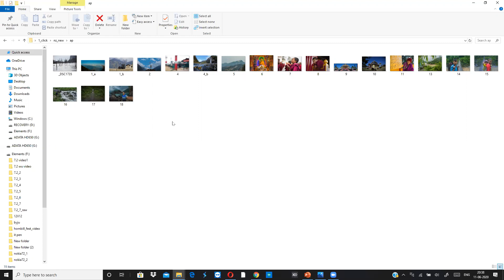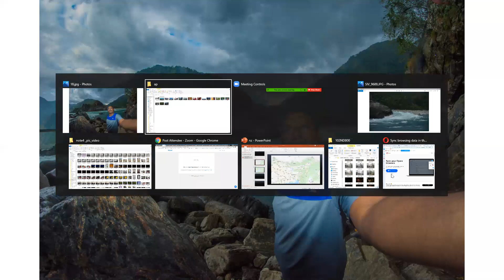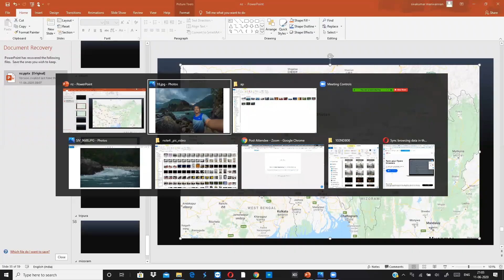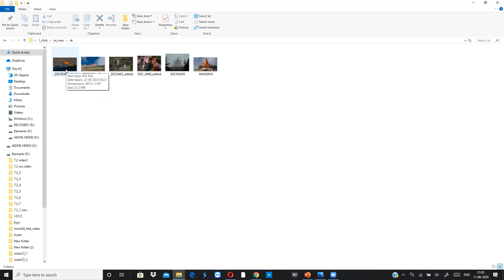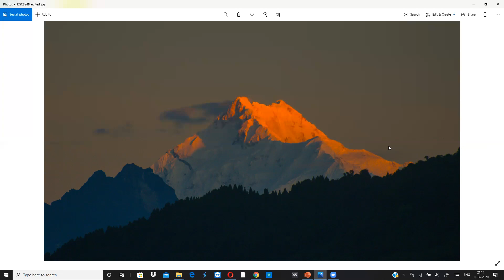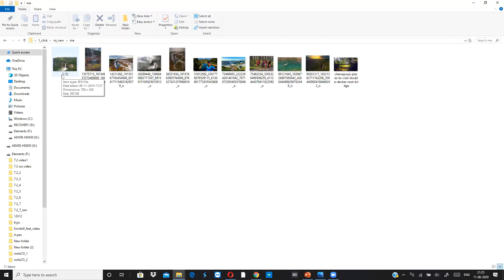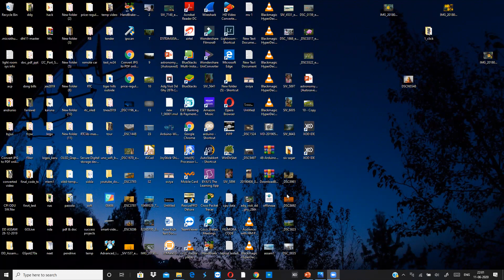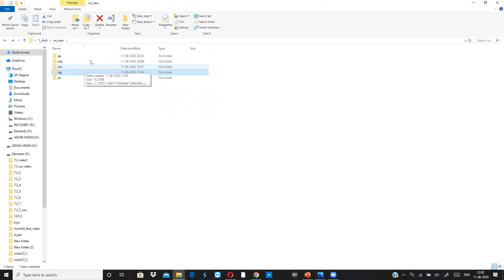North East Travel experience Part 2 host by 1 Click Photographers - EP 34 11/06/2020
Conducted by Sivakumar